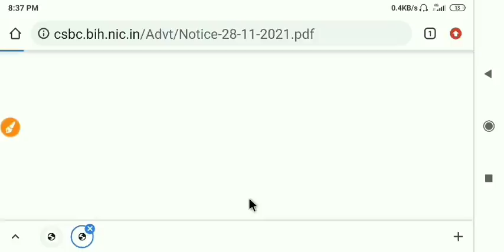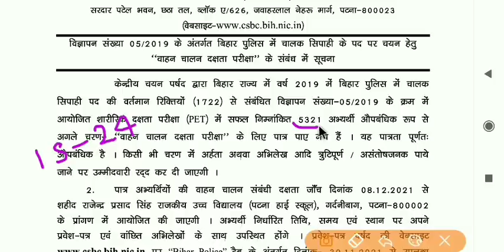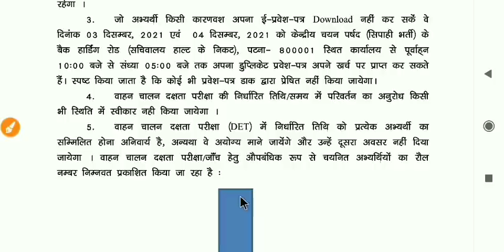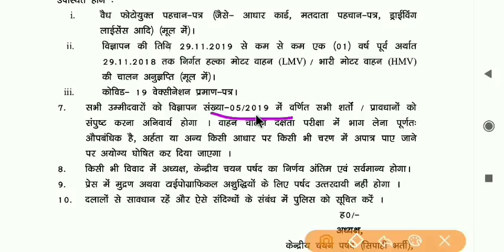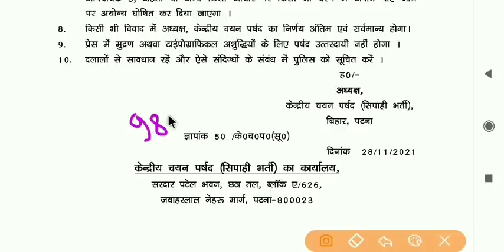बिहार पुलिस महत्वपूर्ण सूचना || bihar police important notice , bihar police result 2021,latest news